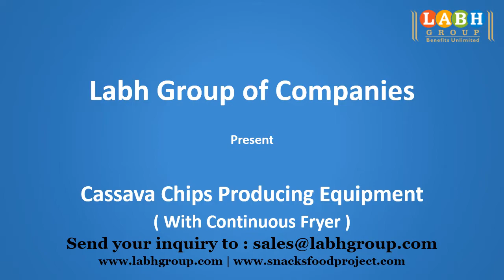World Best Cassava Chips Production Machines Factory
• 25+ Years of Experience
• Global Presence in 100+ Countries
• 10000+ Customers Worldwide

 - Potato Chips
- Banana Chips
- Plantain Chips
- Cassava Chips